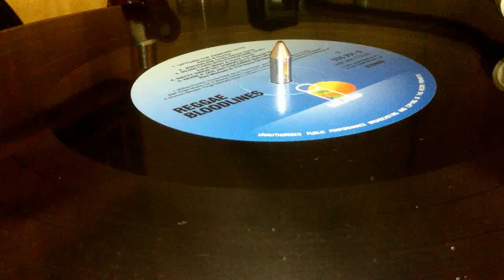RAS MICHAEL & THE SONGS OF NEGUS ~ None A Jah Jah Children(No Cry)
Producer [uncredited] : Tommy Cowan (Prod : Ian Lawis, Roger Lewis) ~ ISLAND RECORDS ~ LP (REGGAE BLOODLINES - Back To Black Serie, Track A5) ~ Compilation, Reissue 2014 ~ Europe ~ Originally Released 1975 ~ Written : Ras Michael ~ Greensleeves Publishing Ltd ~ EMI Virgin Music Ltd ~ Universal-Island Records Ltd.